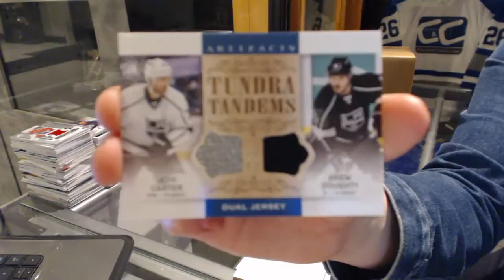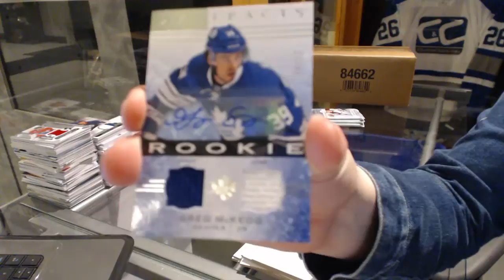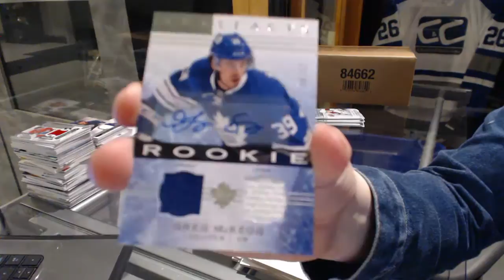BBruinsRI's 14-15 Upper Deck Artifacts Hockey Box Break